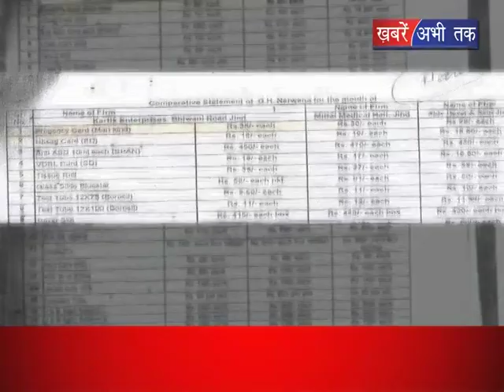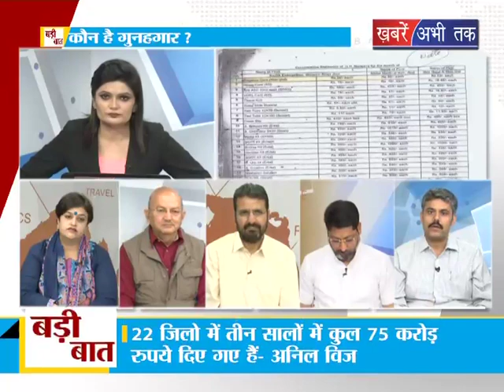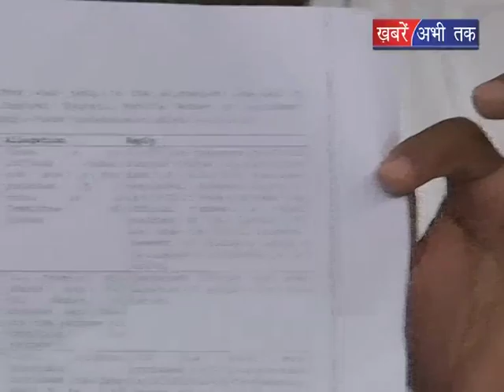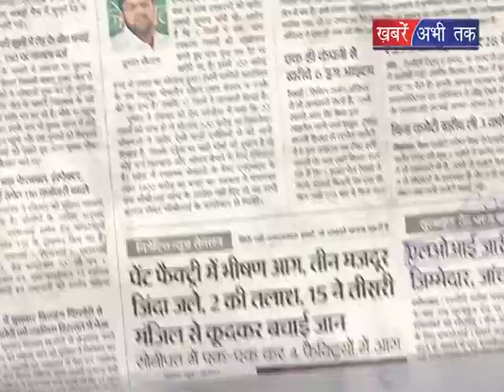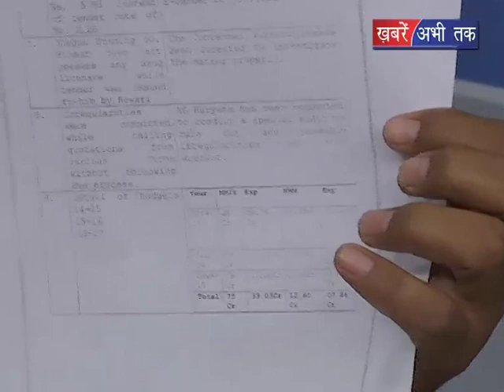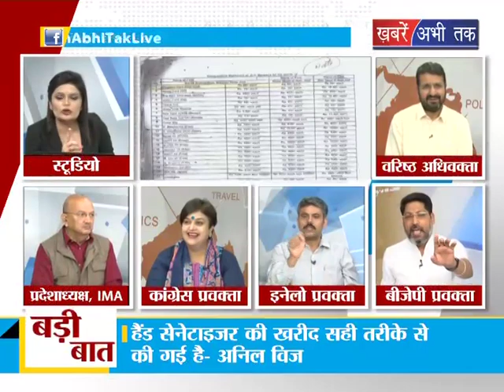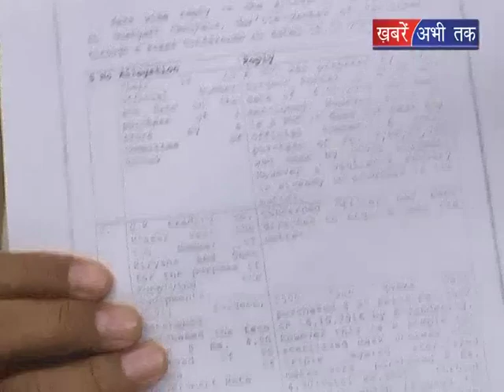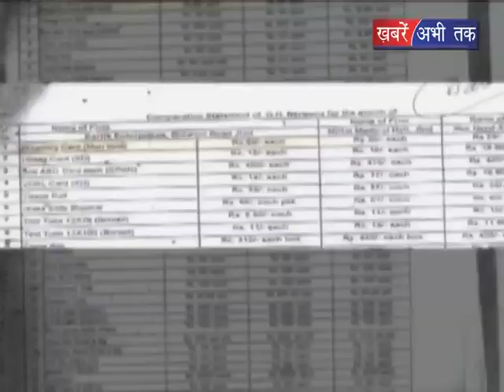घोटालों पर घिरे सरकार || बड़ी बात || Khabrain Abhi Tak Live